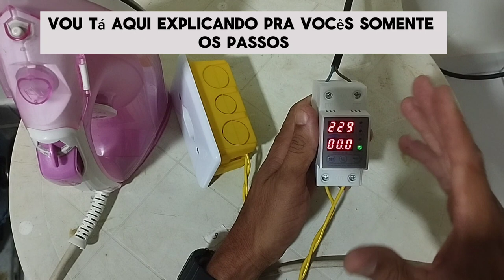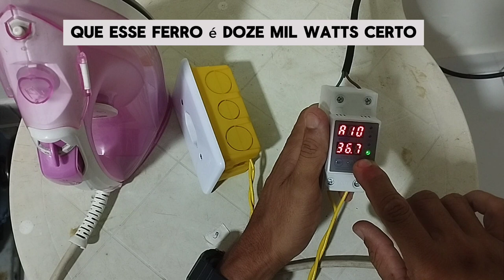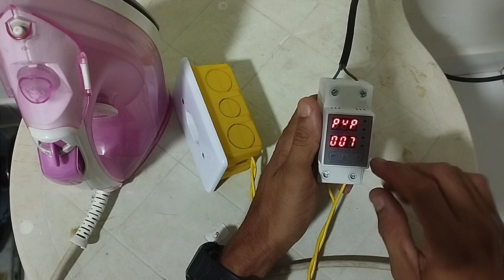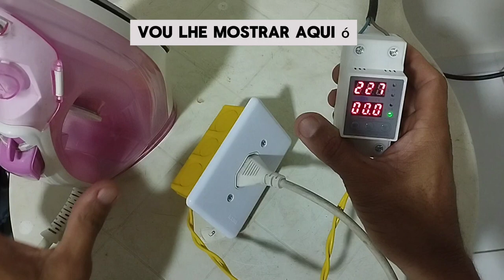PROTETOR DE TENSÃO E CORRENTE PARA RESIDÊNCIA!